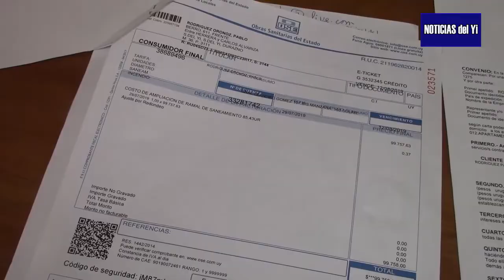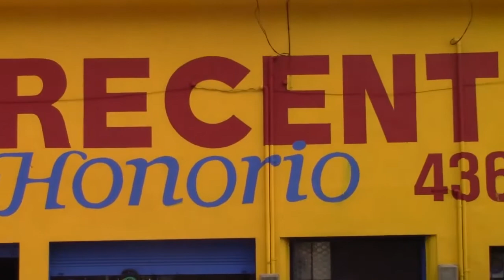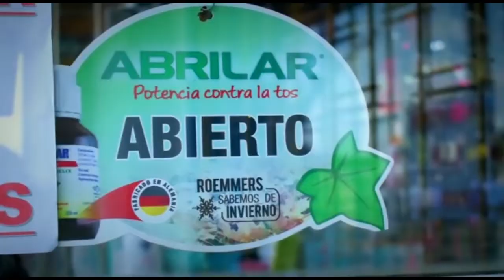NOTICIAS 25 01 21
TRAS INSTALAR EL SANEAMIENTO, UN VECINO DE BERRO CASI ALVARIZA, ESTA A LA ESPERA QUE OSE REPARE LAS VEREDAS AFECTADAS, POR LAS CUALES YA PAGÓ.

EXISTE LA POSIBILIDAD QUE EN RUTA 6 EN INMEDIACIONES DE ESCUELA 19 SE PUEDA COLOCAR UN RADAR DE VELOCIDAD Y MEJORAR LA CARTELERIA.

EDILES NACIONALISTAS DE SARANDI DEL YI SERAN RECIBIDOS ESTE JUEVES POR EL DIRECTOR GENERAL DE SALUD MIGUEL ASQUETA.

UN SOLO URUGUAY SE REUNIO EN FORMA VIRTUAL Y EN NUEVA PROCLAMA ENTIENDEN QUE SE PERDIO COMO PAIS, LA OPORTUNIDAD DE BAJAR PRESUPUESTOS.